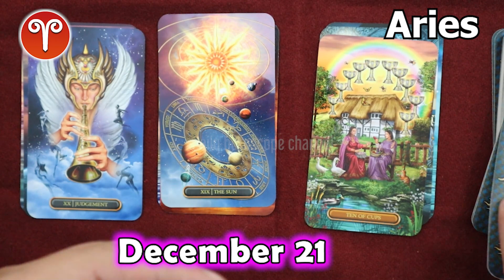❎ HOROSCOPE FOR TODAY ❎ aries DAILY HOROSCOPE TODAY December 21 2022 ❤️ 🌞 horoscope tarot